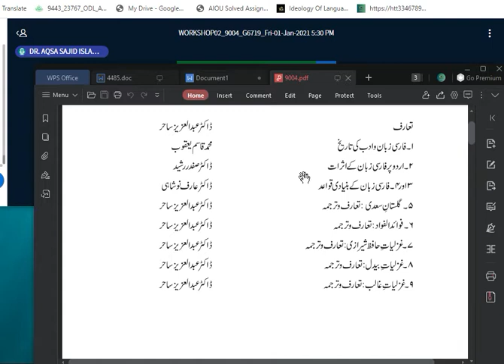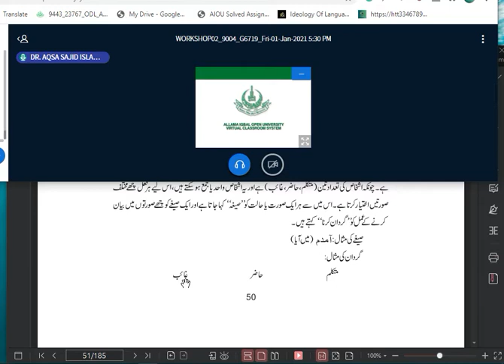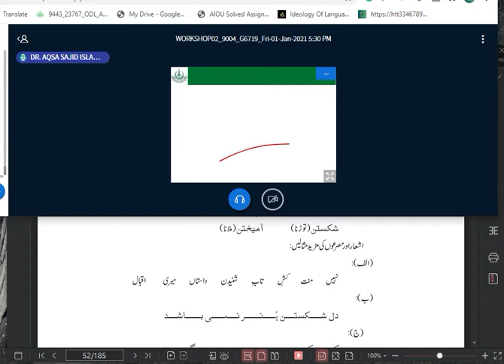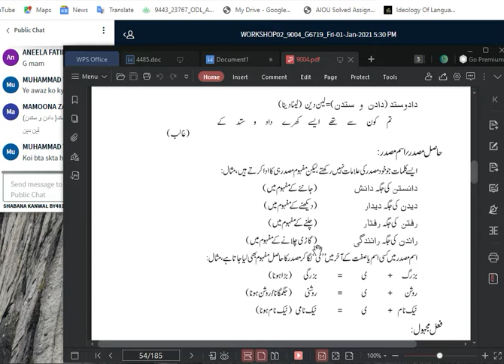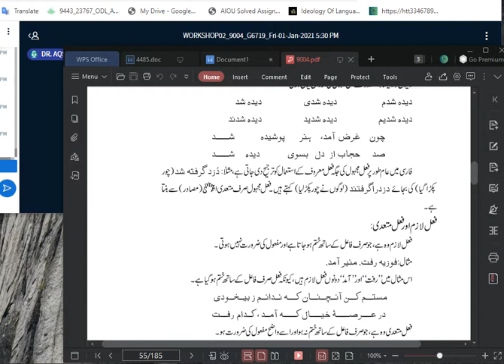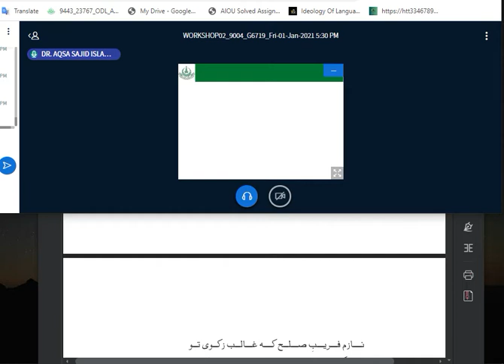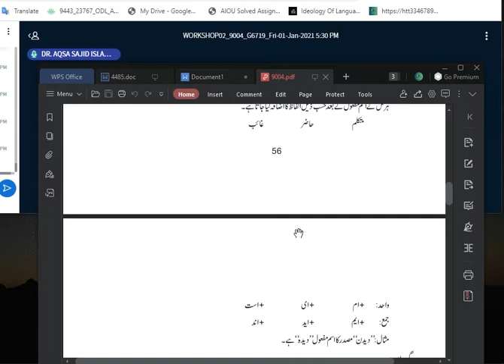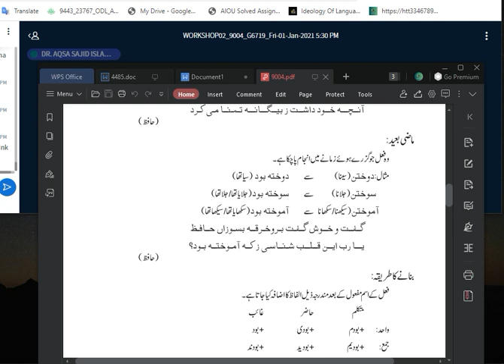WORKSHOP02_9004_G6719_Fri-01-Jan-2021 5:30 PM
plzzzzzzzzzzzzz  visit us our channel
بی ایس اردو، بی ایس انگلش، بی ایس اسلامیات، اور باقی دوسرے کورس   جن کو  ٹائپ شدہ اسانمینٹ چاھے آج ہی رابطہ کریں۔

واٹسپ  نمبر
PAYMENT K LY  IS NBR PA JAZZ CASH ki sahalt dastyab ha
Furthur detail plz visit us our channel
In this channel, I will give u all AIOU BS URDU subject assignments and other SUBJECT ASSIGNMENTS IF YOU WANT/books . or also past papers.
 ASSIGNMENTS ARE AVAILABLE IN ODER  this is the first channel for only Creat AIOU BS URDU students.